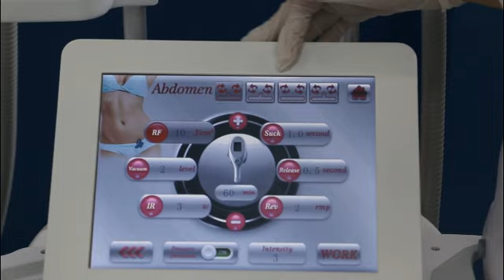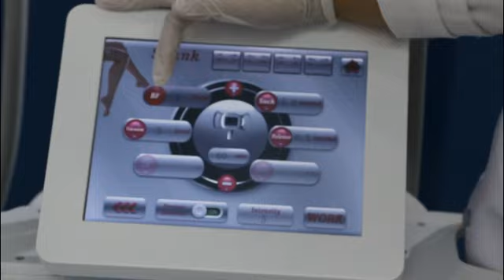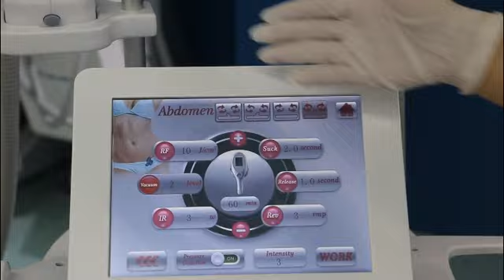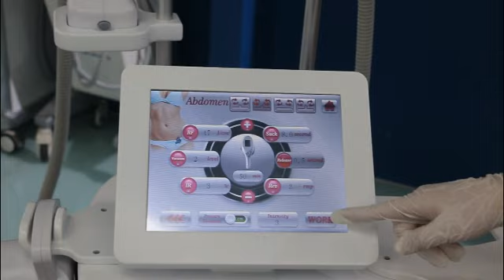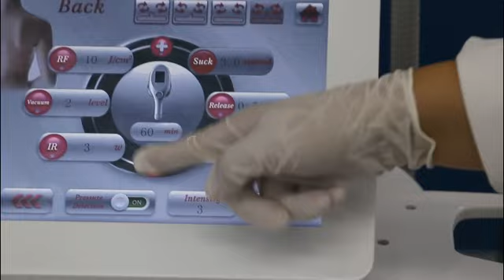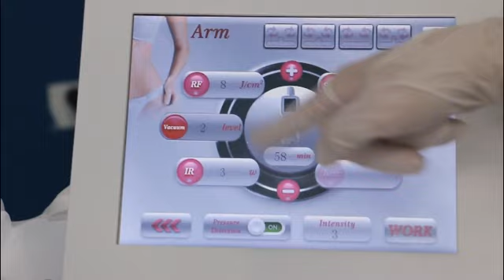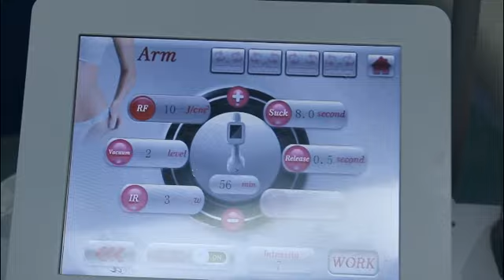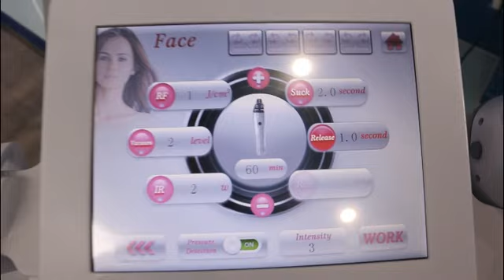NUBWAY Velashape Vacuum + RF + Laser + Roller body contouring, cellulite removal machine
NUBWAY Velashape Vacuum + RF + Laser + Roller body contouring  cellulite removal machine, skin tightening treatments